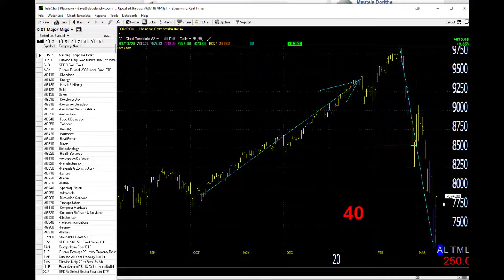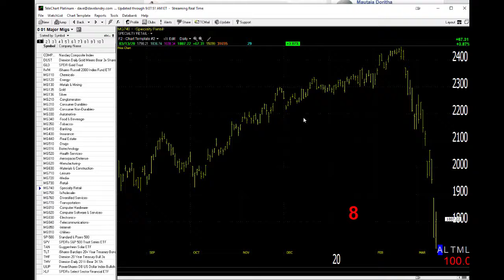03/16/20 Dave Landry's Market In A Minute-